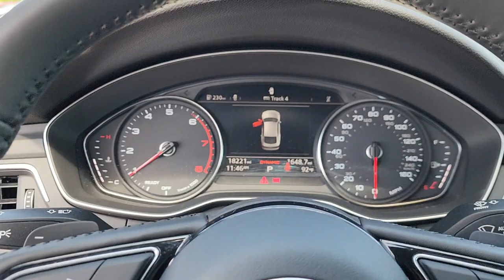2018 Audi A5 2.0T Premium Plus OK Tulsa, Broken Arrow, Bixby, Joplin, Owasso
Pre-Owned 2018 Audi A5 2.0T Premium Plus available at Audi Tulsa located in 4208 South Memorial Drive, Tulsa, OK, 74145. Servicing the Tulsa, Broken Arrow, Bixby, Joplin, Owasso area.
Please mention the stock SD007608B when you contact the dealership for this vehicle.

Go home happy with the  2018  Audi A5.  Drive the A5 Sportback to experience the thrill of luxury and performance. And don't be surprised when your passengers thank you. These are just some of the great options this vehicle comes with: Heated Steering Wheel
, Convenience Package, Apple Carplay®/Android Auto®, Keyless Entry, Moonroof, Power Passenger Seat, Heated Mirrors, Back-Up Camera, Power Liftgate, Fog Lamps. Feel the joy of the drive without sacrificing passenger comfort or cargo capability. Check out the A5 Sportback today.